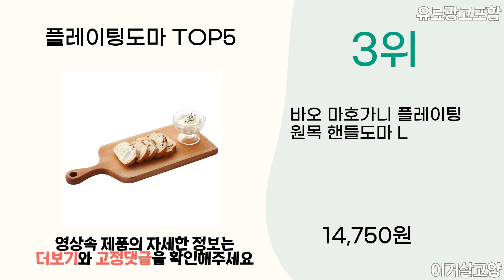2024년 상반기 인기 플레이팅도마 추천 TOP5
1위 : 대한민국 브랜드 조선의 목공소 북미산 월넛 통원목 엔드그레인도마
가격 : 89,800원

2위 : 원목 우드 도마 중대형 나무도마 플레이팅도마
가격 : 27,200원

3위 : 바오 마호가니 플레이팅 원목 핸들도마 L
가격 : 14,750원

4위 : PTNL 나무도마 우단 나무 통나무 절단 가정용 도마 곰팡이 균열 방지 수납편리 손잡이, 혼합색상, 1개
가격 : 41,900원

5위 : 제우스 아카시아 나무 도마
가격 : 34,850원